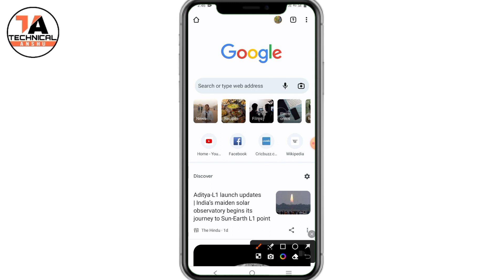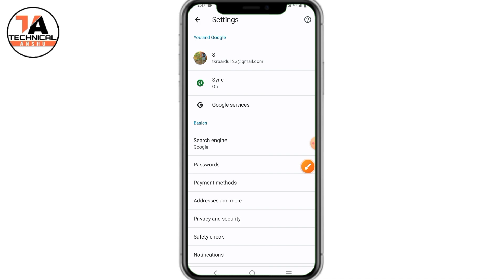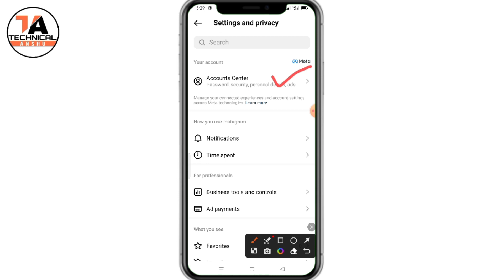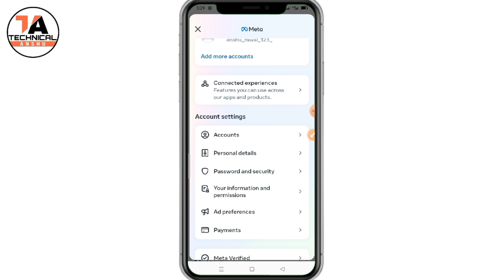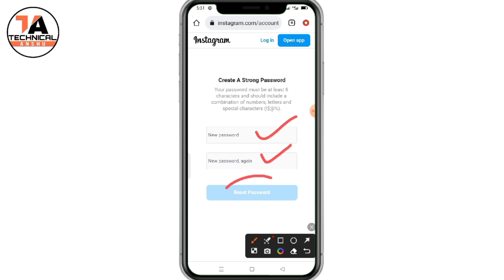Instagram Ka Password Kaise Pata Kare | Instagram Account Ka Password Kaise Pata Kare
इस वीडियो में मैंने बताया है कि आप अपने "Instagram Account" का"Password"कैसे पता करें सरल और आसान तरीके से !

*Hello Friends !

*स्वागत हैं आपका आपके अपने youtube चैनल Technical Anshu पर, दोस्तों अपने इस channel  पर youtube से जुडी Tips & Tricks , Tech Knowledge , Digital knowledge , Mobile Tips आदि जानकारी मिलेगी , तो अपने इस channel  को Subscribe करके  Technical Anshu  family के सदस्य बने
धन्यवाद !

insta me password bhul gaye to kya kare
insta me password bhul gaye to kya kare new update
instagram me password bhul gaye to forget kaise kare
password forgot kaise kare
password forgot kaise kare instagram
password reset kaise kare instagram
instagram password reset kaise kare 2023
instagram password forgot kaise kare 2023

Technical Anshu